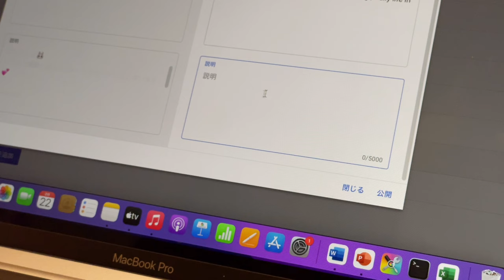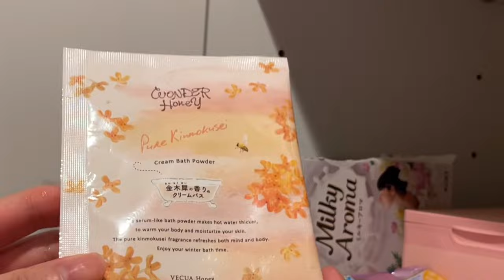Night Routine | 在宅ワーク後の平日の夜の過ごし方とスキンケアルーティン | 和風カレー鍋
こんばんは🐰

Timetable
00:00 オープニング
00:46 洗濯物
01:46 筋トレ
03:08 YouTubeの作業
 04:48 夜ご飯
11:03 お風呂掃除
12:31 入浴とスキンケア
16:03 キッチンリセット
17:56 寝る準備

🍴Item🍴
包丁
折り畳み水切りラック
まな板スタンド
アップルバスケット
IKEA KLOCKREN シリコン蓋